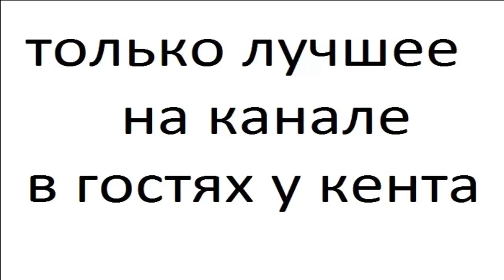Медведи часть 11